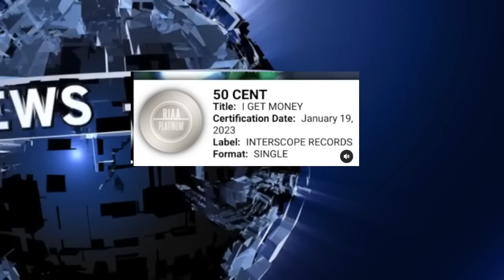Young Thug Judge Went Wild on Jury? 50 Cent FLEXING NEW PLATINUM SALES, Irv Gotti Admits Defeat?